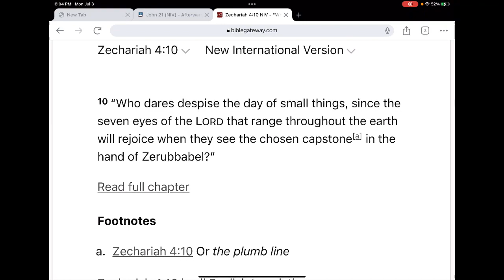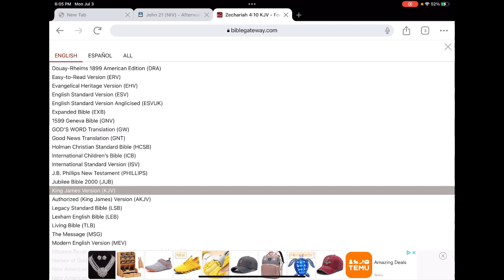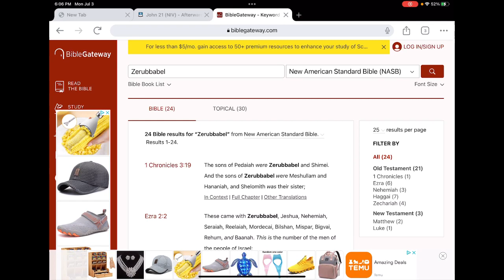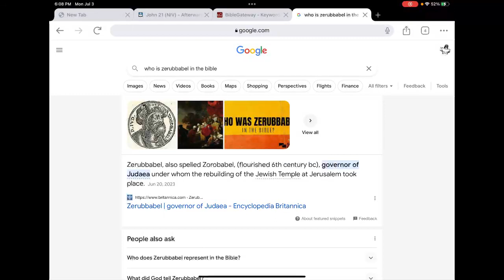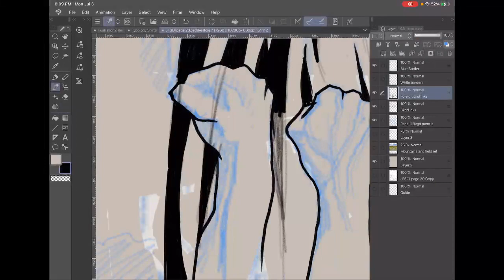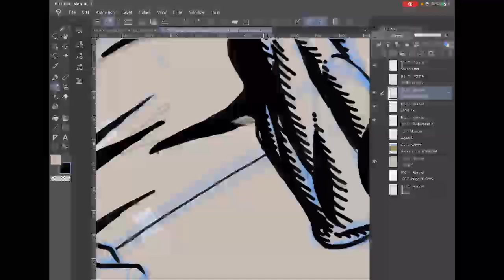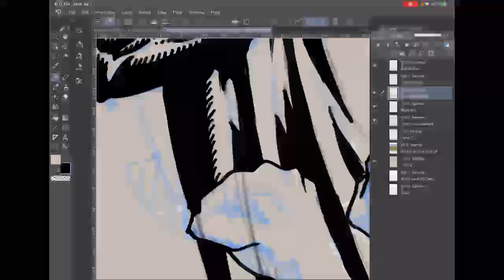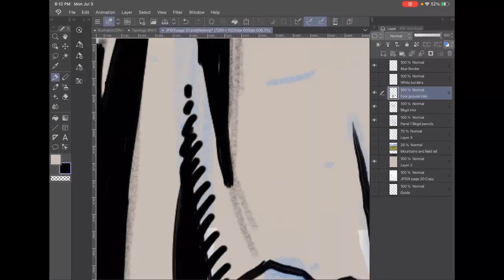Drawing page 20 of my comic "Joseph: Favored Son of Israel". 070323_04